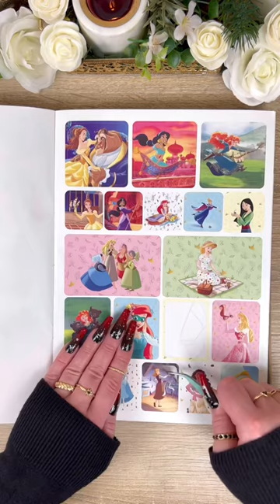DISNEY‘s VILLAINS | LADY TREMAINE 🐈‍⬛ | Journal with me